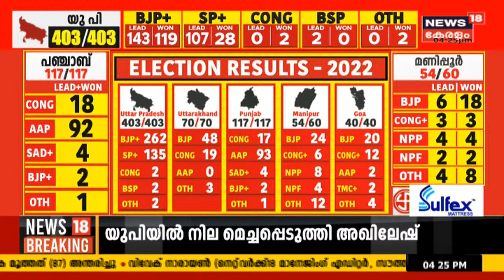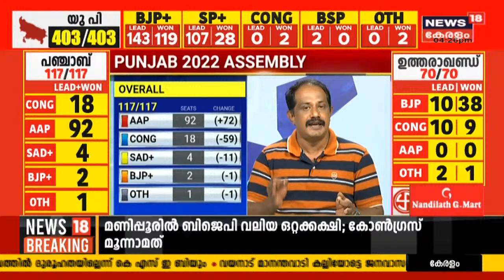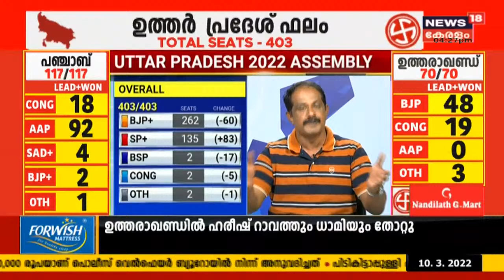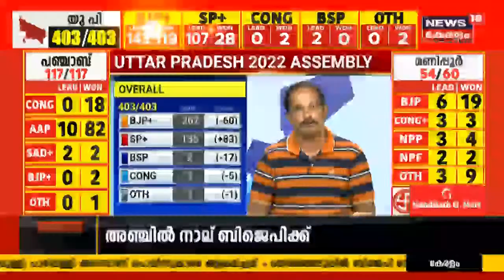Election Results 2022 | ''congressലെ ചില നേതാക്കളാണ് പാർട്ടിയെ ഇല്ലാതാക്കുന്നത്'': Gokul Chandran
അഞ്ച് സംസ്ഥാനങ്ങളിലേക്ക് നടന്ന നിയമസഭാ തെരഞ്ഞെടുപ്പിൻറെ വോട്ടെണ്ണൽ ഏഴ് മണിക്കൂർ പിന്നിടുമ്പോൾ 5 സംസ്ഥാനങ്ങളിൽ നാല് സംസ്ഥാനങ്ങളിലും ബിജെപി ഭരണം ഉറപ്പിക്കുകയാണ്. അതേസമയം Punjabൽ Congressനെ ഞെട്ടിച്ച് Aam Aadmi Party അധികാരം ഏറ്റെടുക്കുന്നു. ഉത്തർ പ്രദേശിൽ ആദ്യമായി ഒരു സർക്കാർ തുടർഭരണം ഉറപ്പിച്ചു. തെരഞ്ഞെടുപ്പിൽ ഒരു രീതിയിലും ഏറ്റമുണ്ടാക്കാൻ സാധിക്കാതെ കോൺഗ്രസ് ഒതുങ്ങി.രാവിലെ എട്ട് മുതലാണ് വോട്ടെണ്ണൽ ആരംഭിച്ചത്.